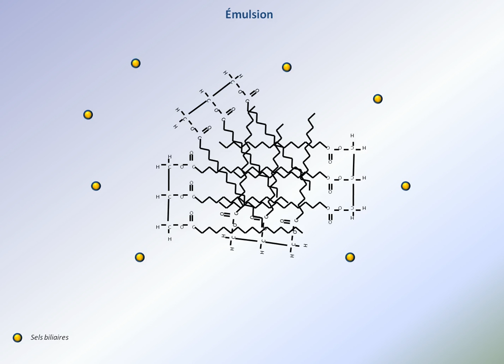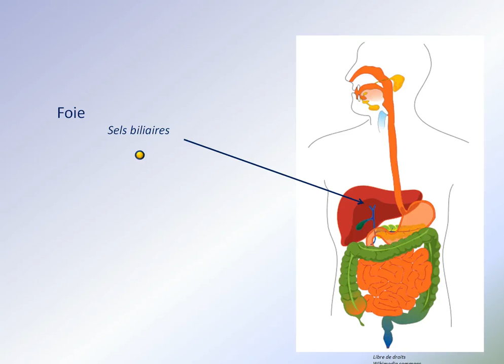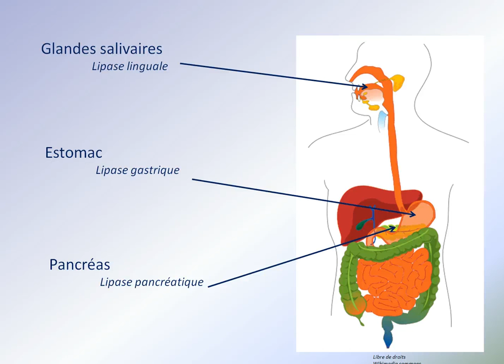Hydrolyse des lipides